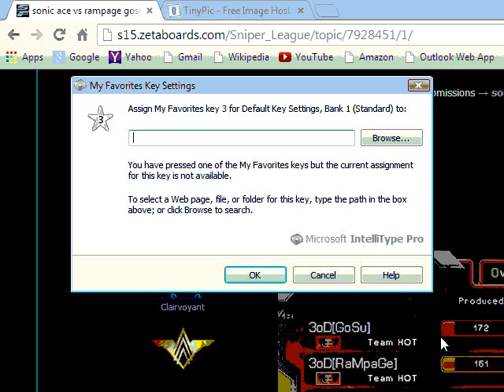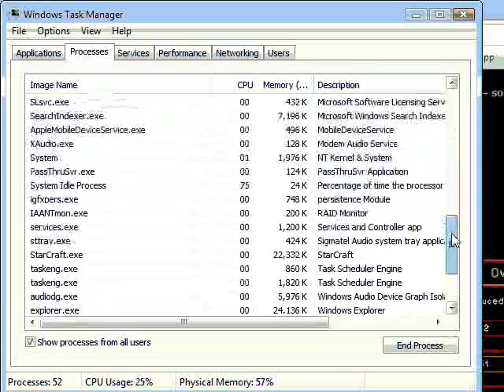ace gosu rampage 2